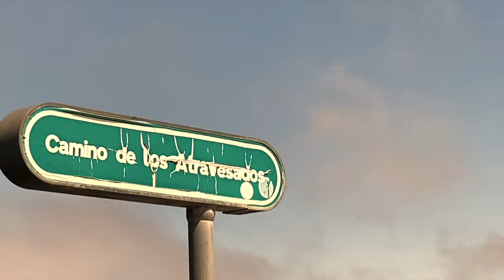Baraka - SANTA CATALINA (Official Video)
BARAKA - SANTA CATALINA

Letra de SANTA CATALINA de BARAKA:

Ya sé que todo se va pero ella sigue estando siempre.
No tuve na que decir fue la música que siempre estuvo

Estamos bien y subo de nivel
Merece más respeto quien se pone a componer
 po´ mira a ver ya sabes men
 lecciones pa bbs
si no me miras a los ojos nunca te respetaré
Por eso traigo el mambo
no escribo tonterias
cada frase que hago
tiene su propia vida
Pasa del calendario dale sentido al día
Porque Mirando el horizonte se te olvida que respiras.

Quédate, quédate, quédate, quédate
quédate, quédate, quédate, mami quédate

Y aunque sigo buscando sentido
A to lo que hago y a to lo que escribo
No sé qué me pasa me siento tan vivo
Pero es la terapia que nunca he pedido
Cuántas veladas y tardes vividas
Todo te lo debo Santa Catalina
La magia que tiene mi pequeña esquina
Dará la luz a cada melodía

Music video by EFEXX performing SANTA CATALINA. (C) 2022 BARAKA OFICIAL.

©️ 2022 BARAKA OFICIAL.